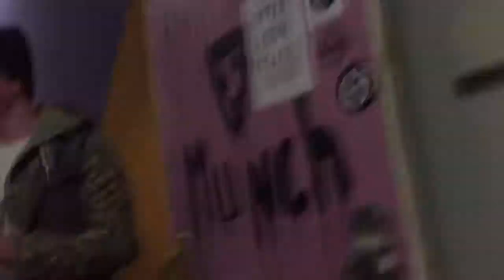Dad Jokes LIVE @ Take Hold Fest (11.12.16)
Filmed LIVE during Take Hold Fest at Take Hold in Grand Rapids, Michigan on Saturday, November 12th, 2016 using a JVC HDD Everio. Edited using Final Cut Pro on a Mac Mini.

aTigerRAWkFilm.blogspot.com